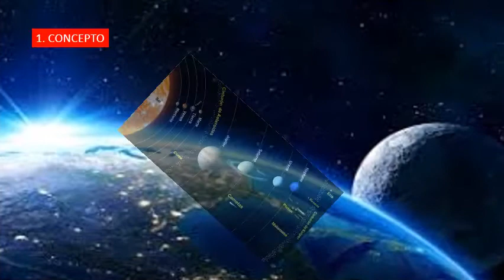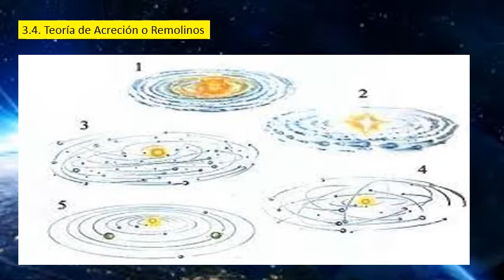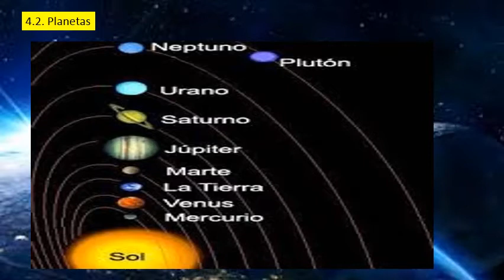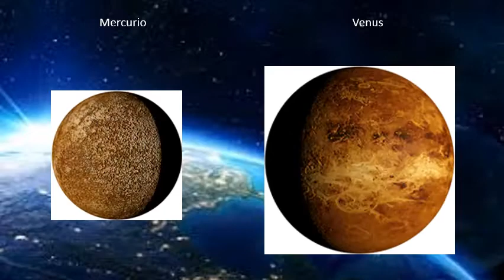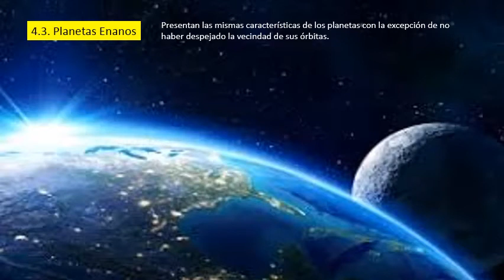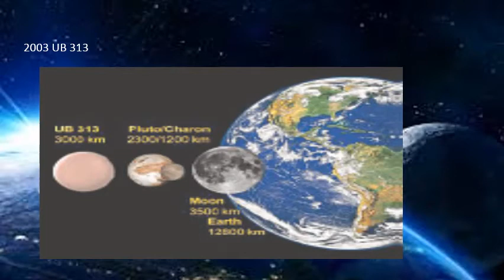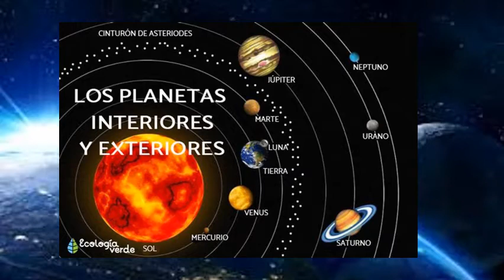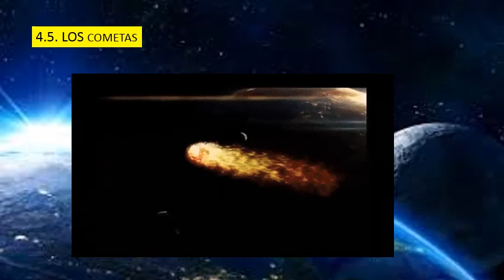REPASO DEL SISTEMA SOLAR QUINTO ALUMNO